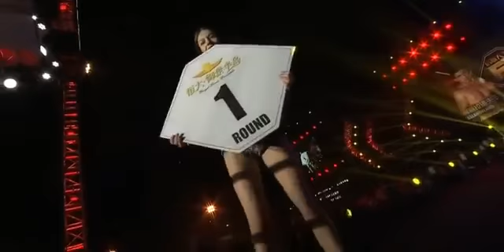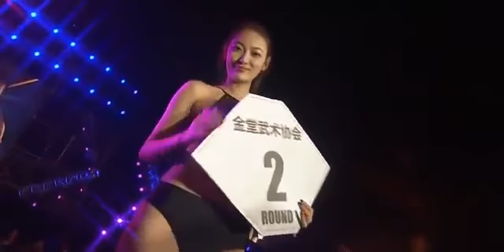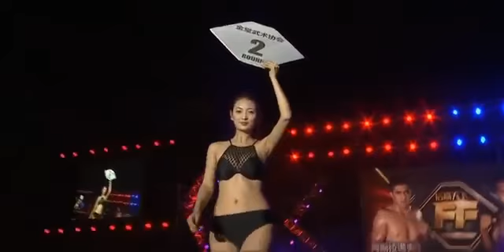AZE vs THAİ Ramal Lord Aslanov vs Faamongkon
Faith Fight
Pekin,China
Golden Coach Team
Golden Coach Hakim Hacıyev